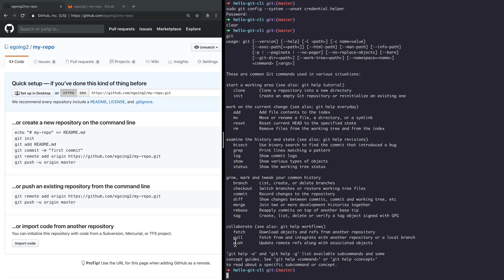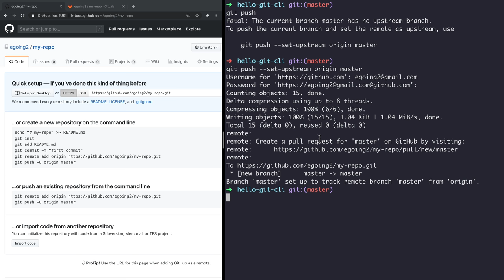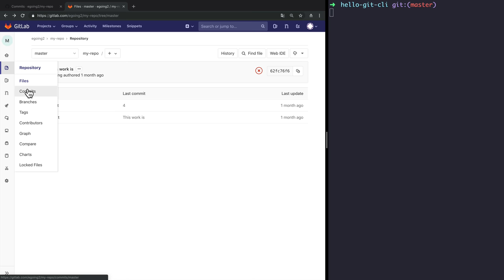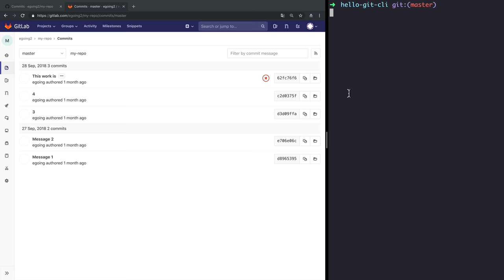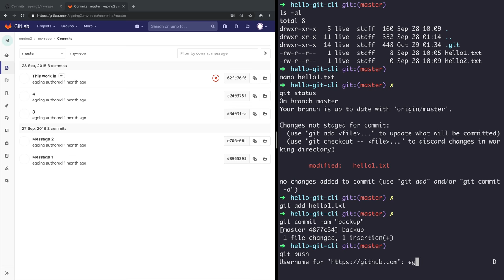GIT3 - CLI 백업 - 7. push